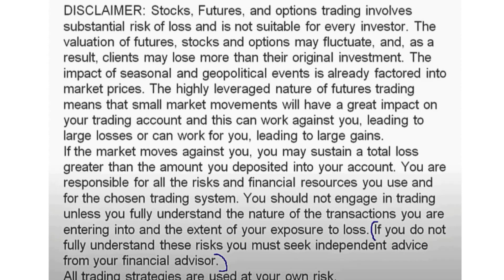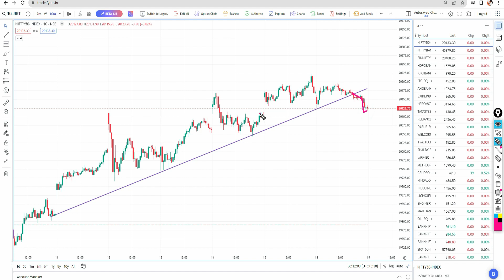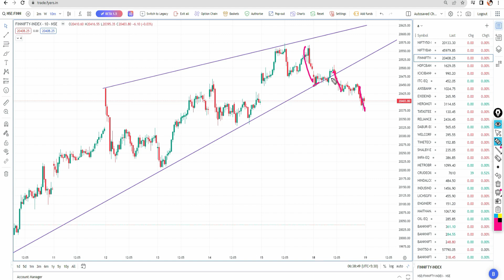Nifty And Bank Nifty || Morning Update || SEP - 20 || EPI - 341 - !!